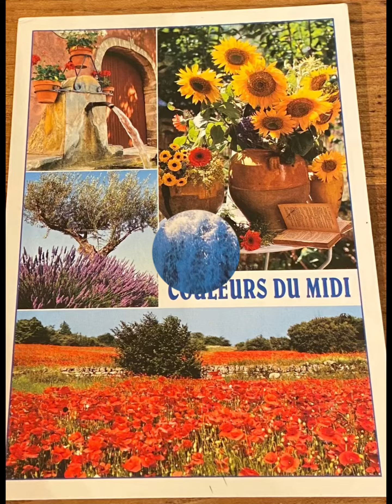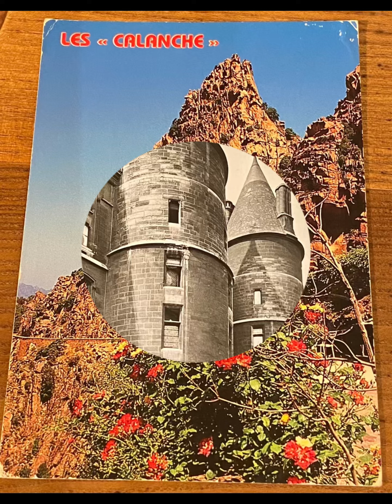Vintage postcards. Винтажные открытки.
Музыкант: Agnese Valmaggia